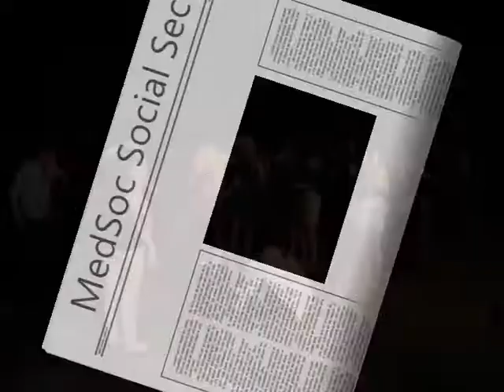Helen Culley for WMS Social Sec 2013!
Hi Guys! Here is my campaign video for Social Sec 2013! If anyone wants to ask me anything or look over my manifesto just give me a shout.